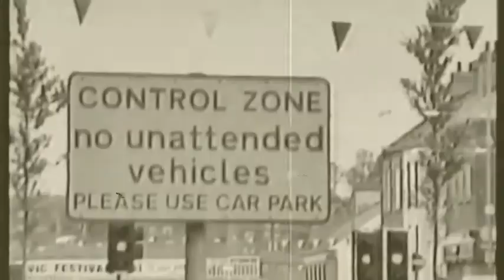This Trio Should Have Won, BANN FEST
BANBRIDGE 2017 Intro by ANDY RICHIE'' Morton-Man City-Celtic- Scotland '
BUSKFEST  - I thought it said Buckfast
Old and New Banbridge,, great set by the 3 girls.